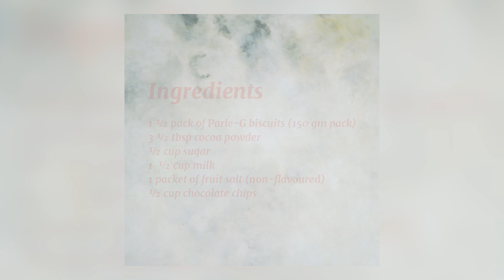Parle-G Genius Recipe - Cake